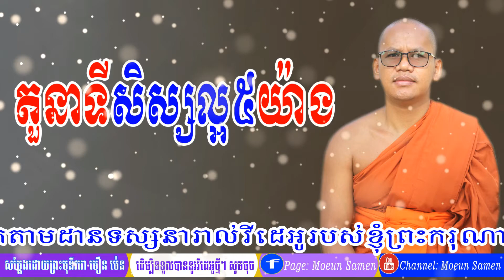MoeunSamenFive good student roles,តួនាទីសិស្សល្អ៥យ៉ាង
Moeun Samen Five good student roles,តួនាទីសិស្សល្អ៥យ៉ាង
សិស្សល្អ ត្រូវមានលក្ខណៈសម្បត្តិ
- មានសេចក្តីព្យាយាមរៀនសូត្រ
- គោរពបទបញ្ជាផ្ទៃក្នុងសាលា
- មានស្មារតីស្រាវជ្រាវ
- ចូលរួមសកម្មភាពសង្គម
- មិនបង្កការលំបាកដល់សាលា
- ជួយថែរក្សាបរិស្ថានសាលា
ឃ. ពលរដ្ឋល្អ ត្រូវមានលក្ខណៈសម្បត្តិ
- អត្តចរិតឫកពារល្អ
- សីលធម៌រស់នៅល្អ
- ចេះគោរពច្បាប់និងអនុវត្តច្បាប់
- មិនបង្កការលំបាកដល់សង្គម
- ចូលរួមអភិវឌ្ឃន៍សហគមន៍
- គោរពសិទ្ធិអ្នកដទៃ
- ថែរក្សាសិទ្ធិអ្នកដទៃ
- ថែរក្សាសម្បត្តិសាធារណៈ
- មានមោទភាពចំពោះសង្គមជាតិ